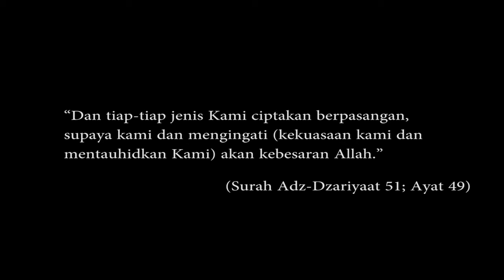MAJLIS PERTUNANGAN HAFIZ DAN JU